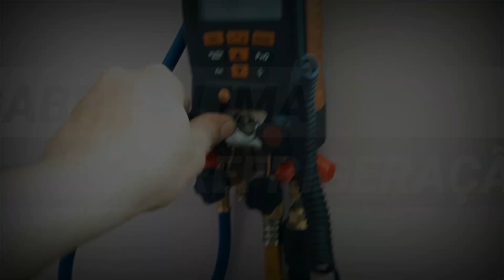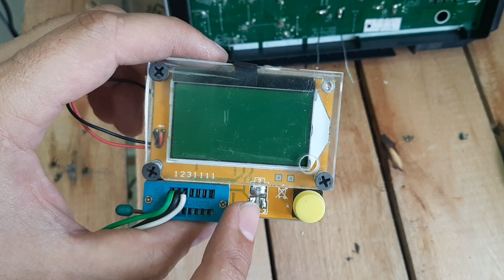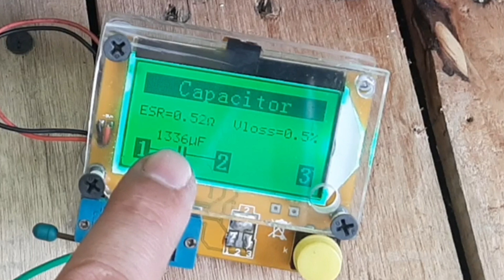Ferramenta para testar componentes em placa eletrônica inverter